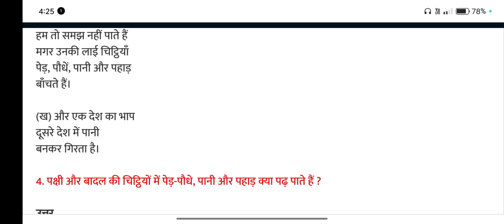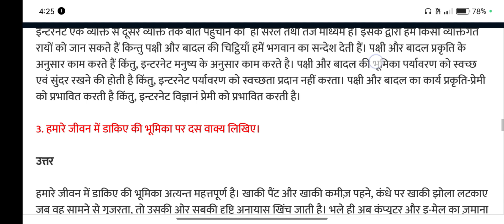bhagwan ke dakiye question answer | भगवान के डाकिए प्रश्र उत्तर class 8 hindi vasant question answer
bhagwan ke dakiye class 8 question answer

bhagwan ke dakiye class 8

bhagwan ke dakiye question answer

bhagwan ke dakiye

class 8 hindi chapter bhagwan ke dakiye question answer

bhagwan ke dakiye class 8 hindi ncert question answer

class 8 hindi bhagwan ke dakiye

class 8 bhagwan ke dakiye

भगवान के डाकिए प्रश्न उत्तर

भगवान के डाकिए

class 8 hindi chapter 4 bhagwan ke dakiye